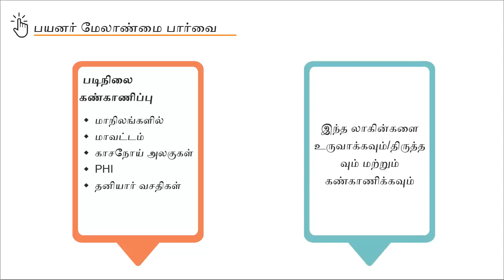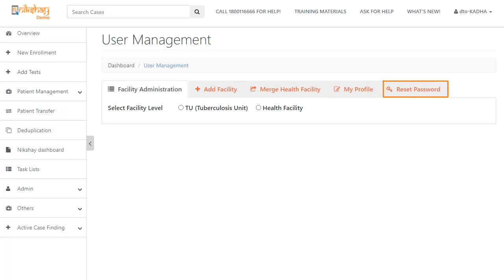Topic 01: User Management Overview (Tamil)